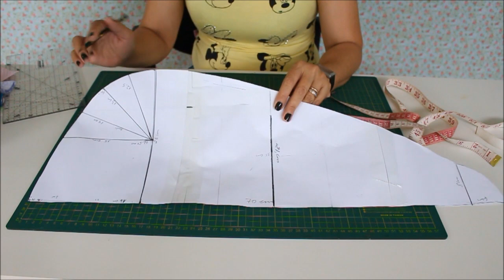Turbante Atoalhado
Ola, gente vamos fazer um lindo turbante atoalhado ! espero que gostem bjsss e ate o próximo